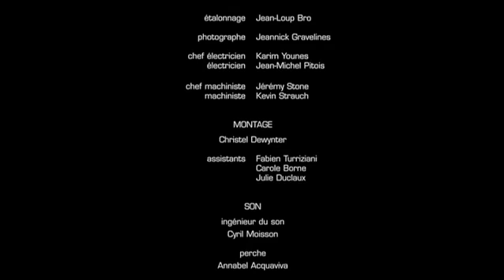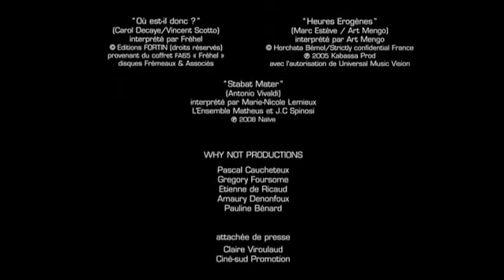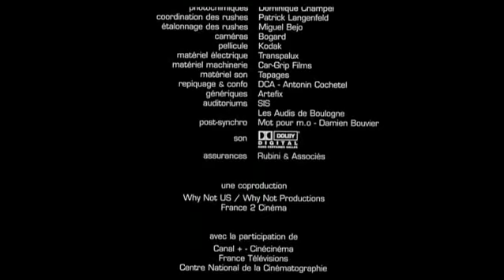Four lovers Exit music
Happy few un film d'Antony Cordier